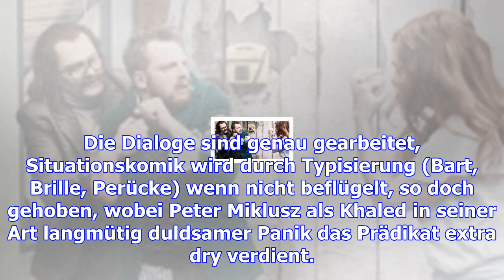"heimwärts" am schauspiel köln: den tod aussitzen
Sonntag, 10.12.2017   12:42 Uhr Von den oft wehmütigen Heimat-Definitionen, die den unbestimmten Seh...